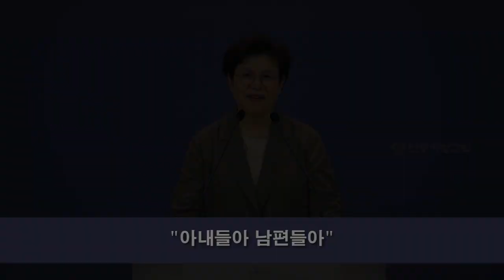CLTV 파워메시지ㅣ2021.5.16 주일설교ㅣ한중사랑교회(서영희 목사)ㅣ'아내들아 남편들아'